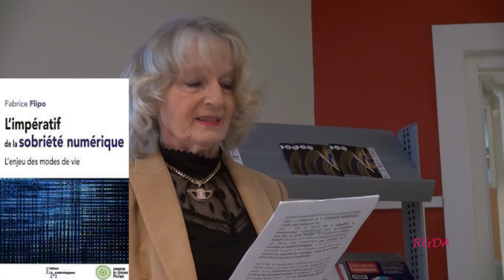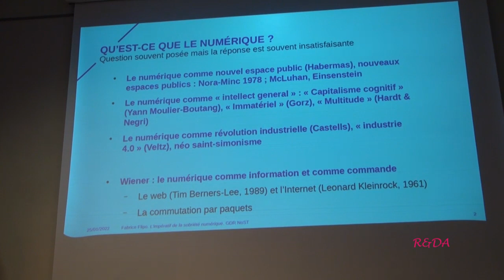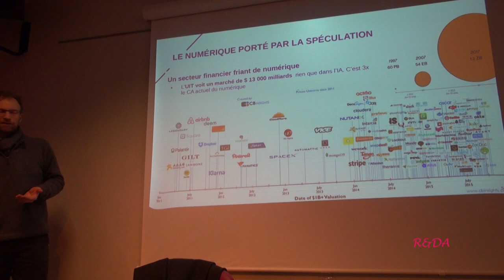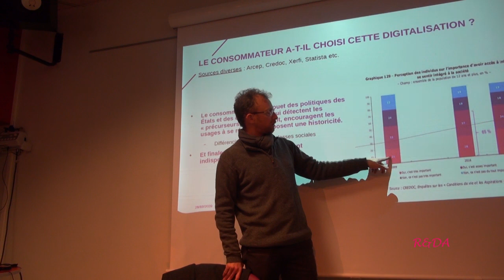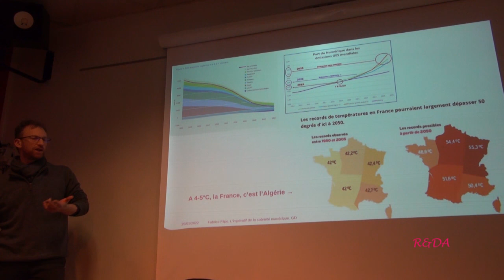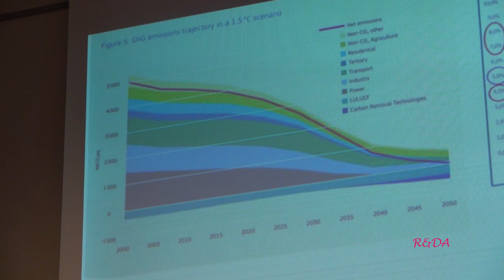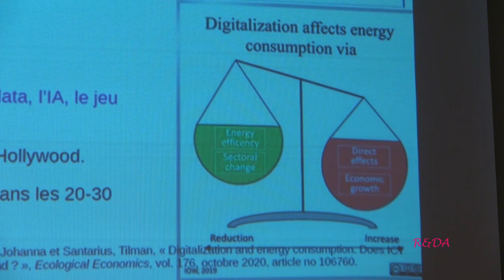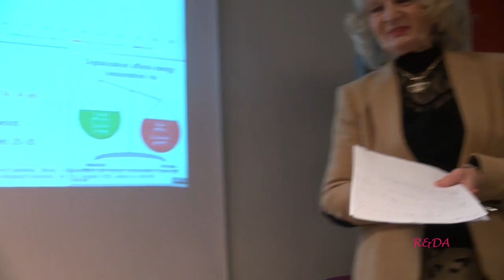LA NUMÉRISATION DU MONDE – UN DÉSASTRE ÉCOLOGIQUE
La médiathèque Anne Fontaine d’Antony, en partenariat avec Rencontres et Débats Autrement reçoit Fabrice FLIPO, Dans le cycle : LE MONDE EN QUESTION